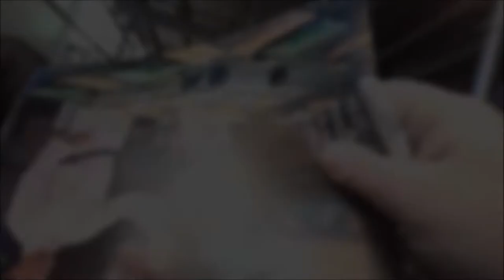Neil Patrick Harris signs autographs for TopPix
in New York City.

For authentic autographed memorabilia of Neil Patrick Harris and many other celebrities, check out TopPix Autographs

TopPix Autographs is:

AFTAL Approved Dealer #103 Get the Best Deals on Authentic Autographs on our eBay Store